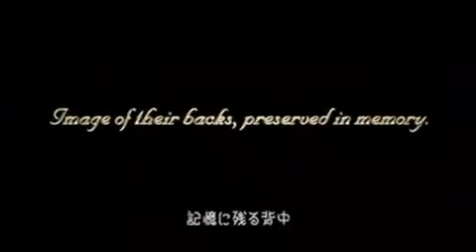kingdom hearts birth by sleep secret ending part 1 {english sub}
READ DESCRIPTION: please rate comment and subscribe and this video does not belong to me i do not own any thing of kingdom hearts and the cedit for this vodeo and the subs does not go to me